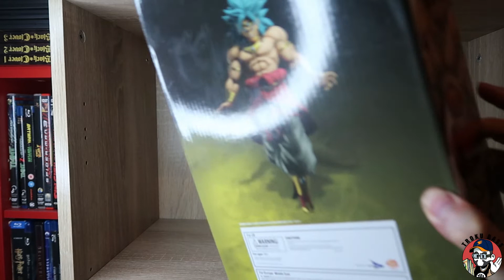Dragon Ball - Super Saiyan Broly '93 Back To The Film - Ichibansho - Bandai - Unboxing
Buenas!
Hoy tenemos unboxing del que para mi es el mejor Broly y su mejor transformación.
Comprada como siempre en Blade Center Igualada.